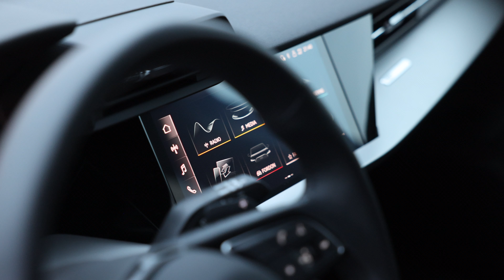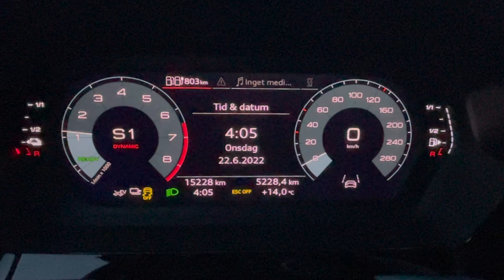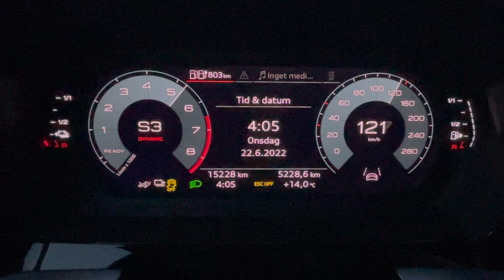THE BEST NEW A3? 2023 AUDI A3 8Y 45TFSIe 245HP SPORTBACK PHEV HYBRID - In full detail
Let’s leave the S and RS models out a bit, and hop into this new plugin hybrid version of the A3 Sportback. With its 245hp it’s quite a rapid little fella. I’m probably the only one in the world that will spend two days with an A3 TFSIe, working my behind of, to bring you the best possible beauty shots of it, and also in a full video. Remember, that your likes and comments on our videos, help us a long way. Thank you!

Car: 2023 Audi A3 Sportback 45TFSI - 245hp/250Nm/180kW/184lbft
Performance 0-100km/h: 6.4sec (tested), 6.8sec (official)Top Speed: 232 km/h
Color: Daytona grey
Dimensions: 4.34m / 1.82m / 1.43m (length, width, height)
Weight: 1660kg / 3659 lbs
Camera: Canon R5 / RF 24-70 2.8
Thanks to: Audi Malmö